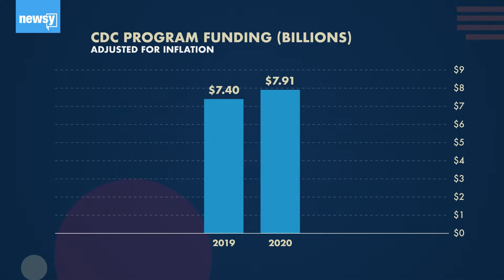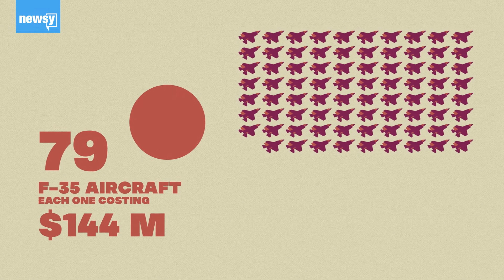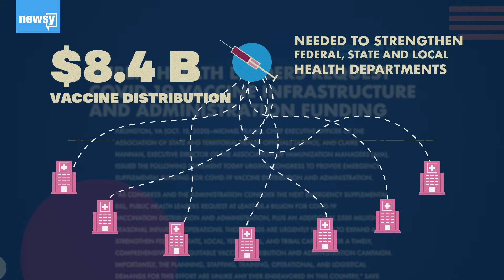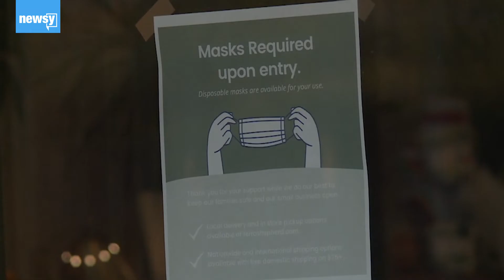Rethinking Public Health Funding When A Pandemic Is Our Biggest Threat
In 2020, the greatest threat to Americans' safety has been the public health crisis known as COVID-19 — killing more Americans than every war since the Korean War combined.

Newsy explored how many lives could be saved, and what would the impact be, if the nation's budget treated public health like national security.

This video includes data from Trust for America's Health, Canadian Institute for Health Information, Congressional Research Service, Cato Institute and Association of State and Territorial Health Officials.